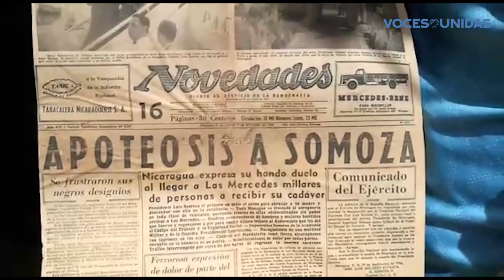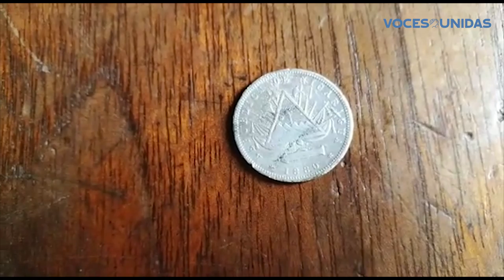Ciudadano de Masaya con novedosa colección pide apoyo para instalar museo